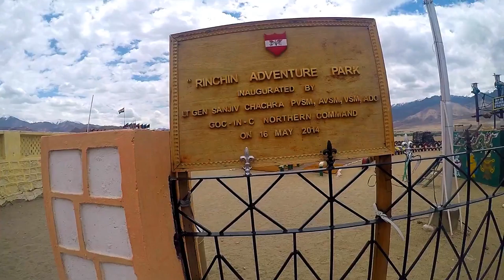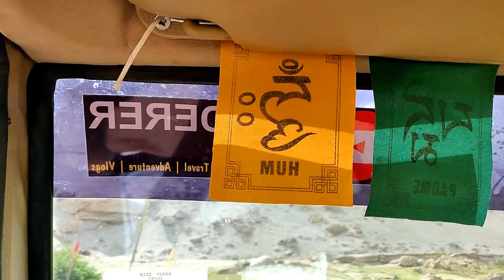Leh Ladakh Road Trip | Episode_6 | Day_4 | Visit Leh Tourist Place | 2019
A dream road trip to Leh Ladakh from Delhi
This is sixth episode of my Ladakh trip & fourth day video of local Leh visit & Permit apply